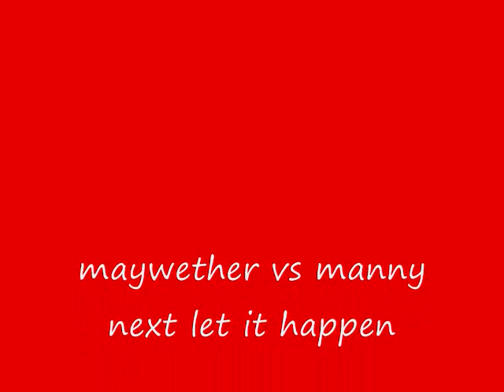Manny Pacquiao vs Joshua Clottey Post Fight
good fight but clotty wasnt hit that much but i belive he can ko him